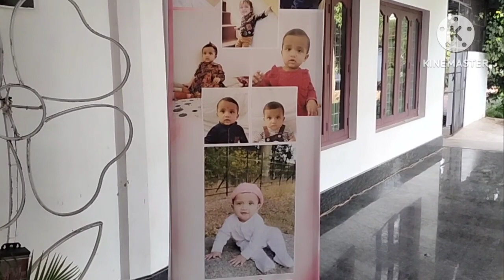Baptism Anchoring by Sindhu J Akkara l Baptism Of Iyna Tresa Nikhil l Miles to Smiles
Baptism Anchoring by Sindhu J Akkara l Baptism Of Iyna Tresa Nikhil lMiles to Smiles

preferably Thrissur dist